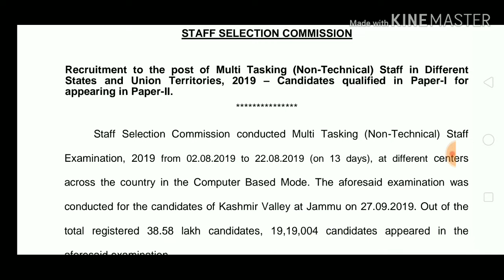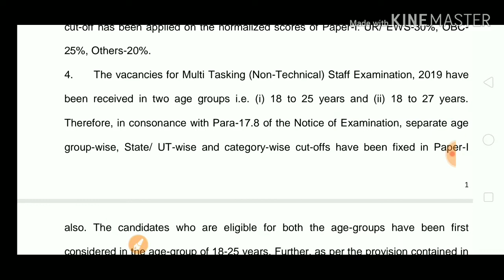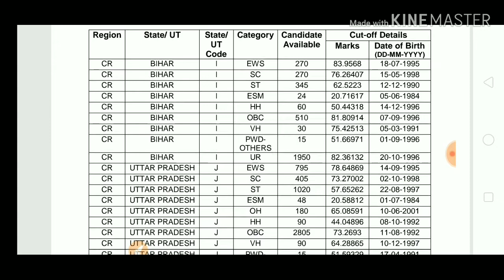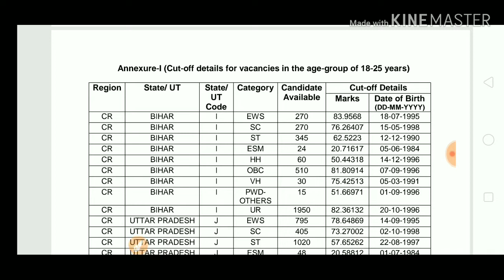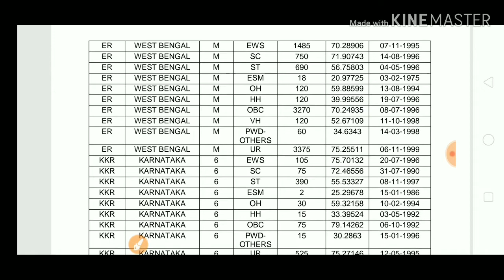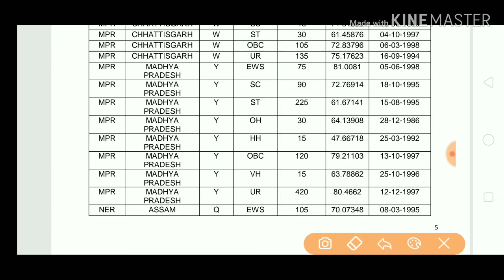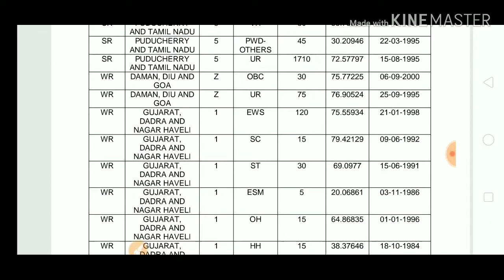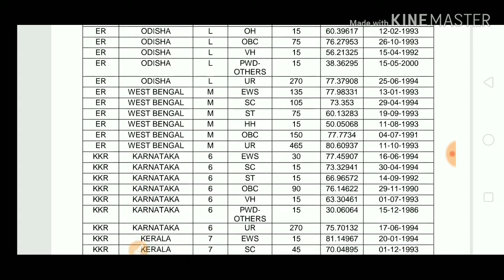SSC MTS OFFICIAL CUT OFF 2019| MTS CUT OFF KITNI GYI|MTS FINAL ANSWER KEY OUT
ssc mts cut cr region , ssc mts cut all region,ssc mts cut off 2019 ssc mts official cut off 2019, ssc cut off 2019
ssc mts Result 2019,ssc mts ka. result kaise dekhe,mts Result kaise check kre,
how to check ssc mts Result,ssc mts cutoff, mts Result 2019
SSC MTS 2019 RESULT OUT| CUTOFF AND FINAL ANSWER KEYS
SSC MTS 2019 | Result Out
MTS Result Out|| CUT OFF की जानकारी || जाने कैसे देखे Result
sscmtsexam2019 sscmtscutoff2019
SSC MTS result 2019, SSC MTS result, SSC MTS cut off 2019,
ssc mts result 2019 mp,ssc mts non technical result 2019
how to check ssc mts result on mobile-